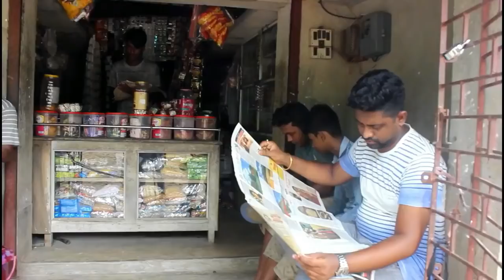Comedy videos 2020Very Funny Stupid village Boys Try Not To Laugh Episode 002 amarnayantara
We make this video with some fail funny videos and also mixed some comedy videos . This is Funny Village Videos with all new faces..

These videos made without any scripting.

Please comment and tell us all our mistakes.
We will try to resolve all the mistakes in next videos. Requesting all of you to please watch our videos and give us confidence to try our best in future.
new comedy videos, desi comedy video. new viral comedy videos || best funny videos || trending vigo videos compilation hindi comedy video comedy videos 2020

Hindi Funny
bangladeshi funny
New Funny Episode
Bangla Funny Natok
gr ki vines
comedy
bb ki vines
funny video
funny videos
comedy videos